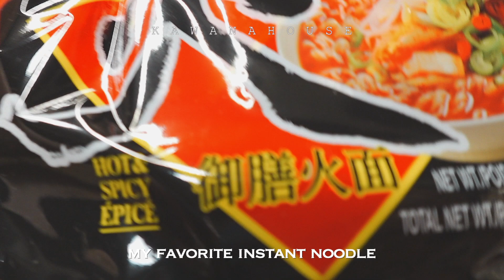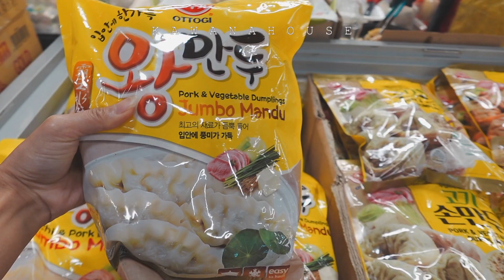ตลาดสดเกาหลี LA,🥭 🥟 🥦~ ,Korean market, Cereal for breakfast, [vlog20] 🤍